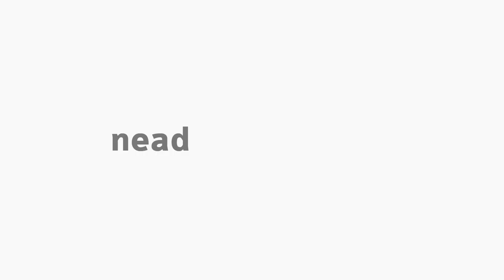[LIB] Libras V - Apresentação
Disciplina de Libras V com a professora Suellen Fernanda de Quadros para Curso de Especialização em Libras EaD da Universidade Estadual do Centro Oeste do Paraná. Apresentação

Intérprete: Suellen Fernanda de Quadros